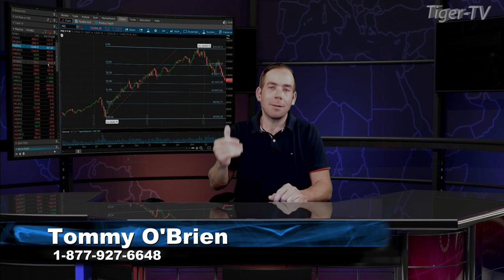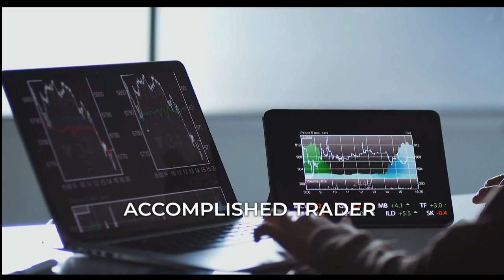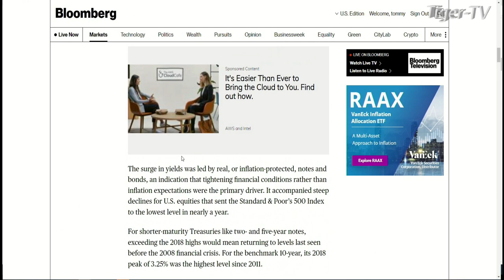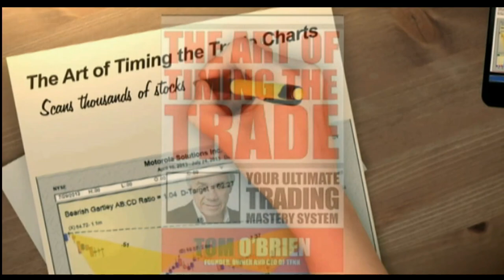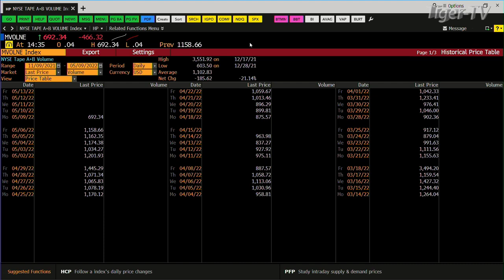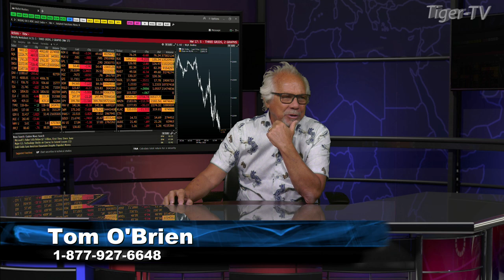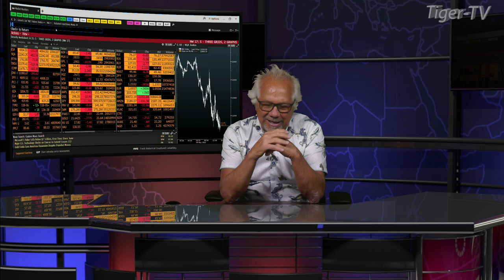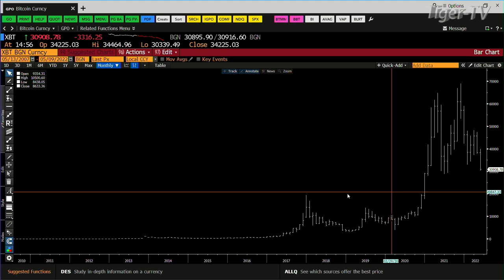May 9th, Power Trading Hour with David White on TFNN - 2022